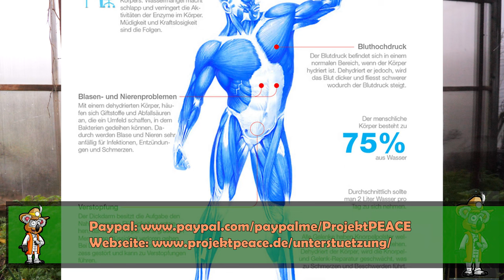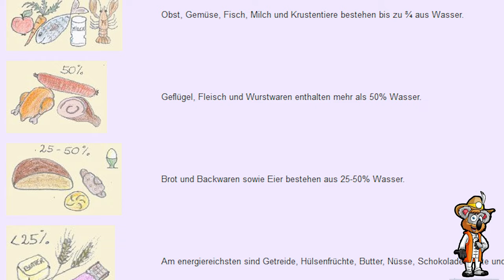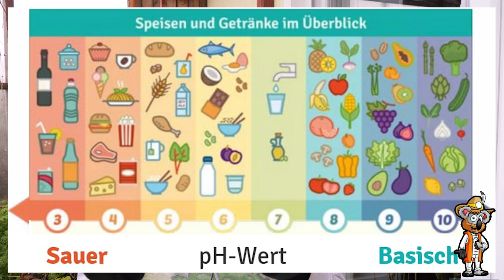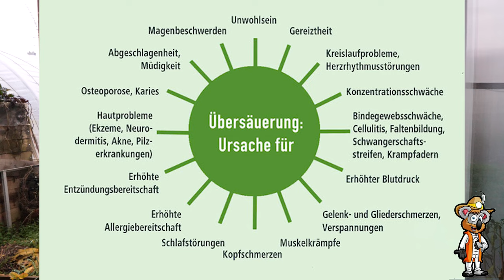Warum du kein Brot und Gebäck essen solltest.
Brot wird in unserer Gesellschaft als ein traditionelles Grundnahrungsmittel seit Jahrhunderten angesehen. Es ist ein wichtiger Bestandteil in der Ernährung von vielen Menschen, aber nur die wenigsten hinterfragen die Wirkungen von Brot und Gebäck auf unsere Körper.